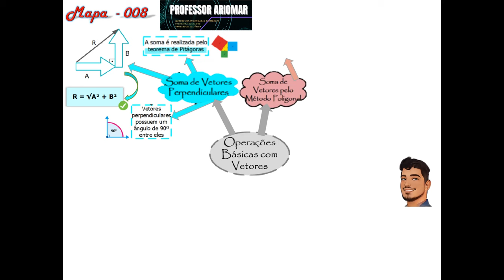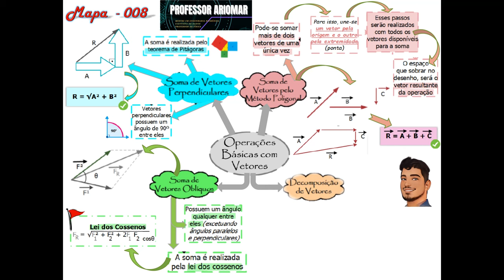Mapa Mental Vetores - 008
NÃO!!!

O tema de hoje é vetores.

Bons Estudos!!!

conversão de unidades